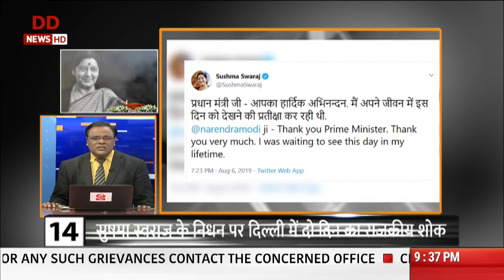Express News: 100 Trending stories of the day